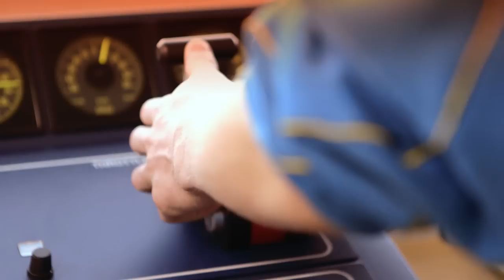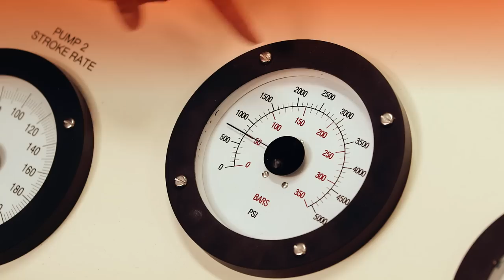SOTS - movie-EN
Stavanger Offshore Technical College (SOTS) is a publicly maintained leading educational facility in upper-secondary and technical college studies. The College has an annual student body of about 500 students at further education level, employs a highly qualified teaching staff, and has state-of-the-art equipment and modern facilities to meet the educational needs of students.
This presentation movie shows all the areas that we offer.